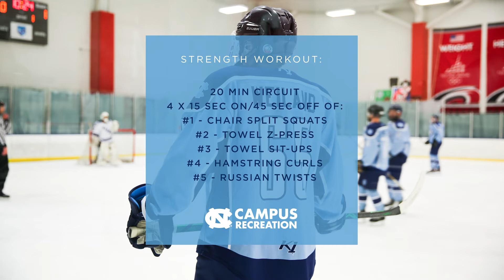Heel Fit at Home: Strength Workout #4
20 MIN STRENGTH CIRCUIT 💪

NEW HeelFitAtHome workout! Quick and easy 💥 Work for 45 sec, then rest for 15 sec and switch exercises. Let us know if you have any questions or comments below ⤵️

Warm-up: 5 minutes of dynamic stretching + jog in place or outside 🏃🏽

20 MIN CIRCUIT with 4 Rounds, 45 sec on / 15 sec off of:
1️⃣ Chair Split Squats (prop your back foot up on a chair, couch, etc. and get lowwww; option to switch to regular lunges or air squats)
2️⃣ Towel Z-Press (use weights, or a towel/band held taut and press overhead)
3️⃣ Towel Sit-Ups (good ole sit-ups but with a towel or weight held overhead)
4️⃣ Hamstring Curls (you'll need a "slider" for this but good news - a towel on slick floor or a textbook on carpet work well; option to drop your hips to the ground or keep them lifted)
5️⃣ Russian Twists (take a towel, heavy household object or weight and perform twists; option to rest your feet on the ground or raise them)

Cool-down: 5 minutes of stretching or try one of our mind/body group fitness classes on Facebook go.unc.edu/groupfitness 🧘🏽

The workouts cycle through strength, conditioning and combo, just like our Heel Fit group trainings, so you get a little bit of everything! However, you can do any of the workouts in any order. Just give it a try!

Learn more about our in-person group training program, Heel Fit, visit campusrec.unc.edu/programs/fitness/group-training/